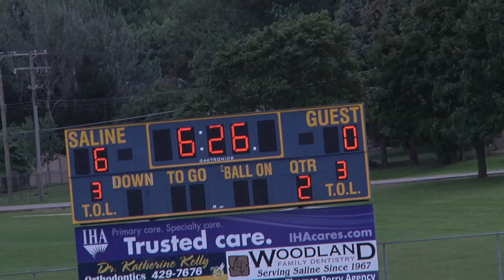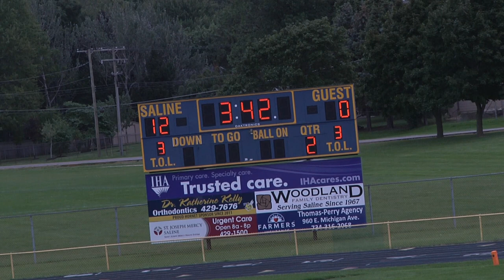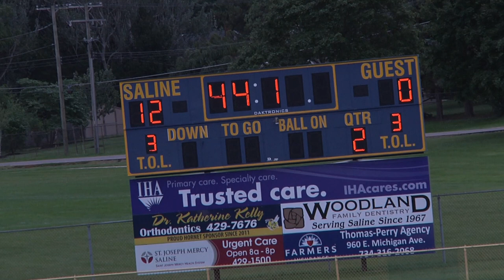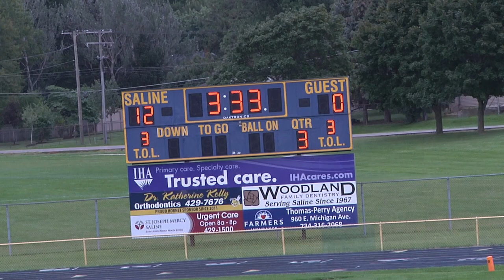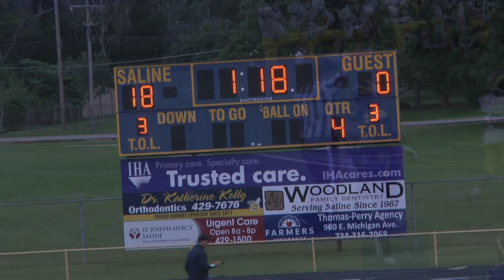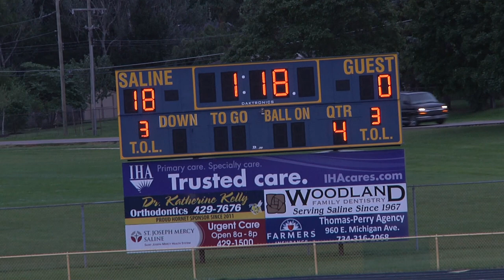Maize JV v Blue Gm 1 9 8